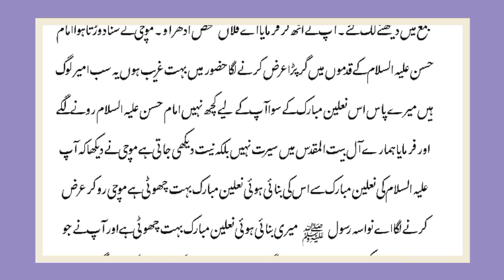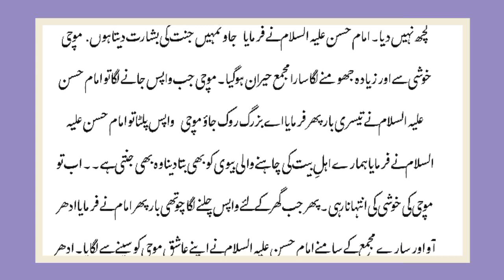Hazrat Imam Hassan A.S Aur Mochi Ka Waqia | Imam Hassan R.A | Urdu & Hindi Moral Story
Hazrat Imam Hassan A.S Aur Mochi Ka Waqia | Imam Hassan R.A | Urdu & Hindi Moral Story | Urdu Waqia | Rafi Malik Official

Imam Hassan Or Aik Mochi Ka Waqia | Islamic Stories In Urdu Hindi | Ikhlaqi Waqiat | Eman Afroz Qisa